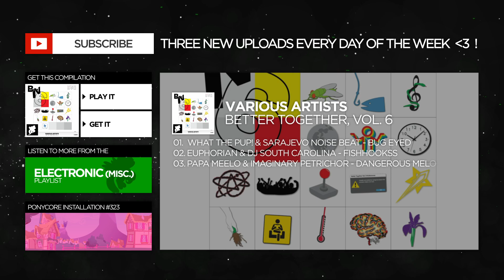bobawhale, glitchless - starsignal! [Monstercat Fanmade]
✎  ponycore installation  .·:*¨༺  323  ༻¨*:·.